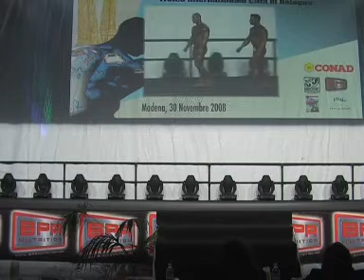do 95 kg primerjave.wmv